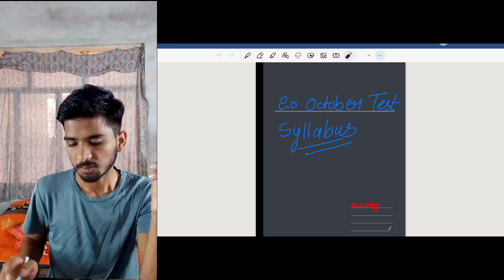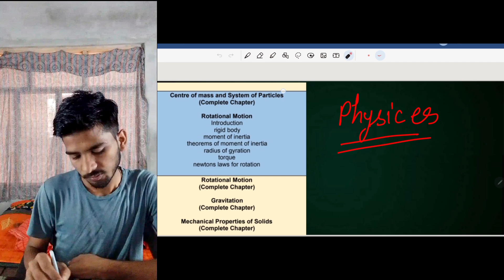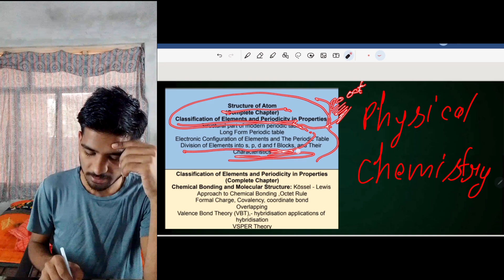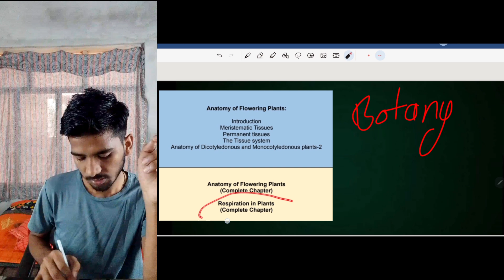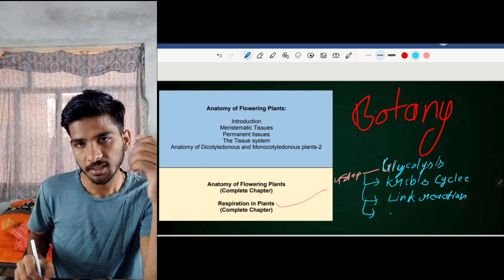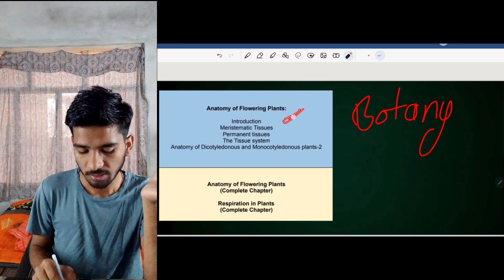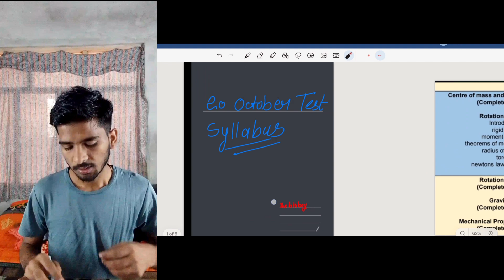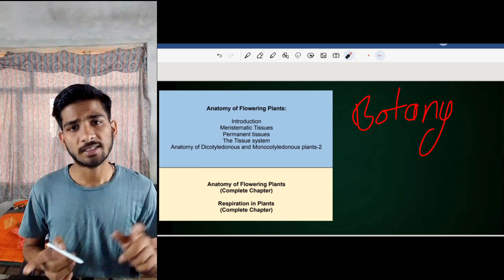Test score and mip test Syllabus 20 October#mip